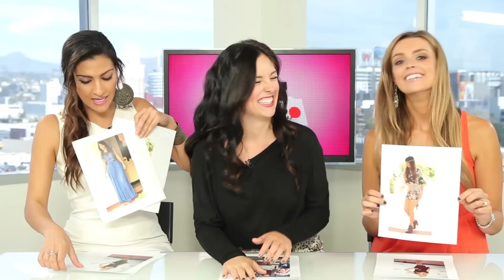Kylie Jenner VS Kim Kardashian VS Nina Dobrev: Trend Talk!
Best Dressed Celebrities of the Week!

Brianna Baxter is in joined by Dana Ward & Miriam Isa to talk about the best dressed celebrities of the week!